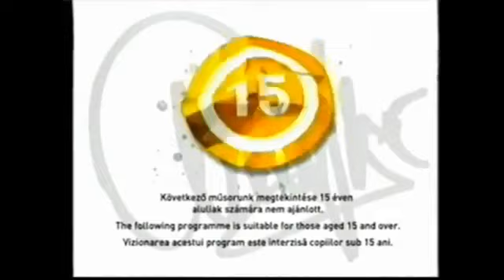Cool Tv 15-es korhatárkarika (2007-2010)